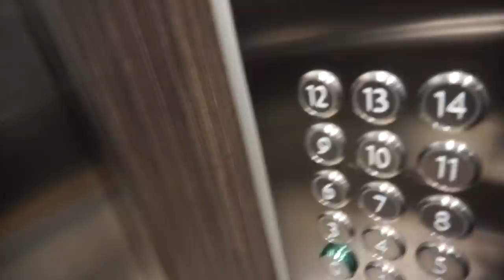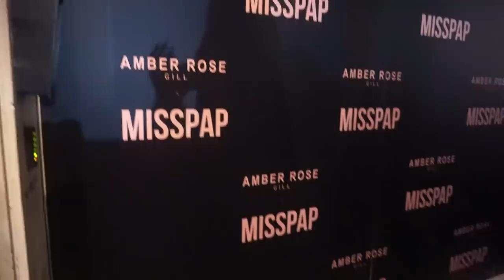VLOG: I WENT TO AMBER ROSE GILL's X MISSPAP LAUNCH PARTY!!!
Hey Guys so I wanted to post this vlog before i post my next Education focused video - I attended Amber's Launch Party and thought I would take you guys with me! LOVE YOU GUYS! ❤️❤️❤️❤️